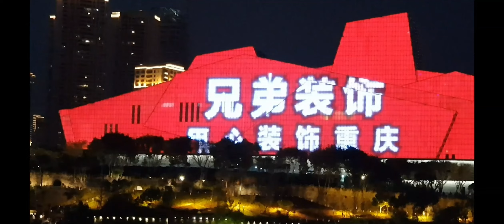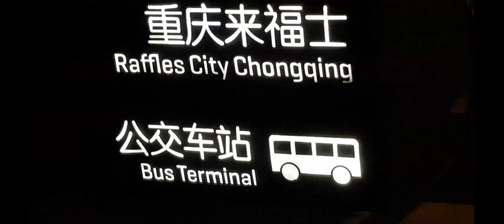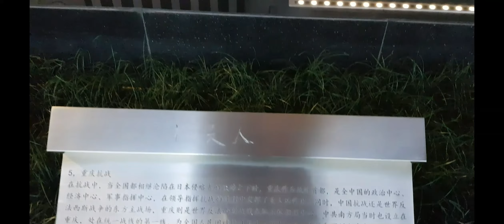ChongQing Night Cruise 重慶夜遊